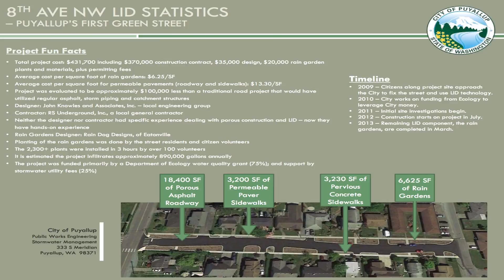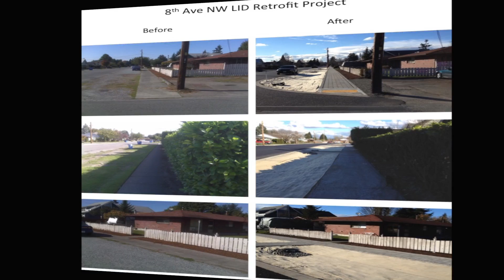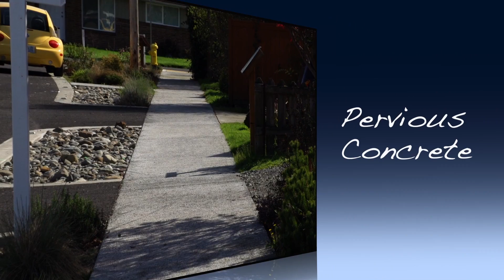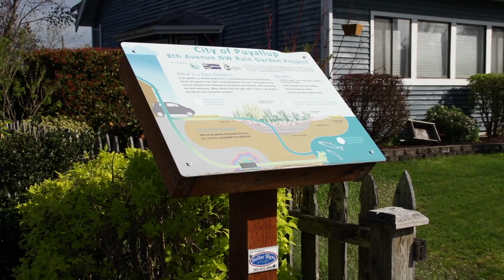Low Impact Development Retrofit Neighborhood Scale Community Involvement HD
In the 8th Avenue NW LID retrofit, the needs of the community were taken into account. Consultants were brought in to design raingardens for each homeowner to match their landscaping and maintenance preferences. Raingardens served as more than just stormwater installations—with the addition of signs they became a large-scale public education tool.

Before the retrofit, there were no stormdrains or ditches, and runoff from adjacent impervious surfaces (roofs, sidewalks, driveways, and the road) ponded throughout the neighborhood. The use of permeable asphalt, concrete, and pavers ensured that no stormwater drains had to be added. Not only did this keep the costs low, but it transformed a 100% impermeable area into a 100% permeable area. In addition to improving stormwater management in Puyallup WA, this project has given homeowners a sense of place increasing pride and connection throughout the neighborhood.